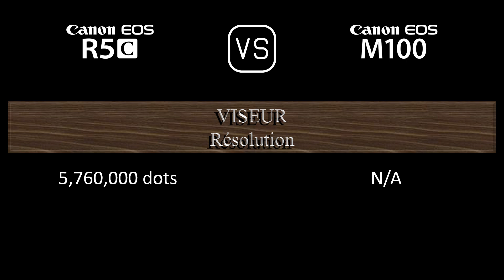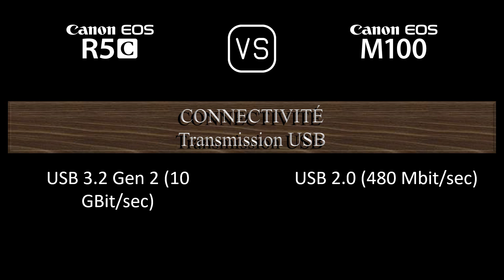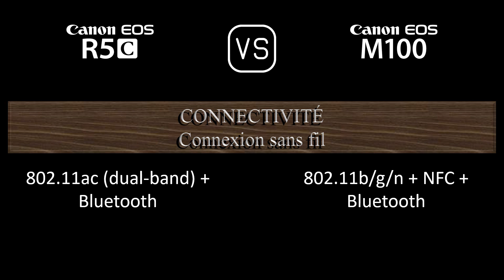Canon EOS R5C vs. Canon EOS M100: Une Comparaison de Caractéristiques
Cette vidéo fournit un aperçu des fonctionnalités du Canon EOS R5C et du Canon EOS M100 dans une comparaison de caractéristiques (comparison of specifications).

00:24 LANCEMENT
00:32 BOÎTIER
00:41 CAPTEUR D'IMAGE
01:05 IMAGE
01:21 OPTIQUE ET MISE AU POINT
01:50 ÉCRAN
02:10 VISEUR
02:26 FONCTIONNALITÉS PHOTOGRAPHIQUES
03:27 FONCTIONNALITÉS VIDÉOGRAPHIQUES
03:43 STOCKAGE
03:47 CONNECTIVITÉ
04:16 CARACTÉRISTIQUES PHYSIQUES
04:36 AUTRES CARACTÉRISTIQUES